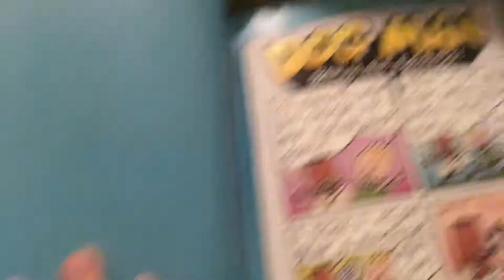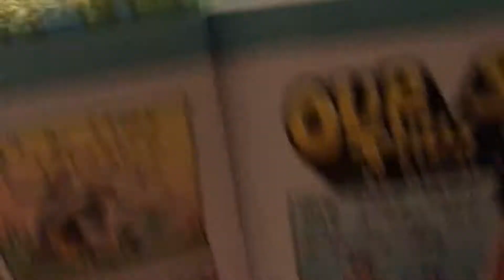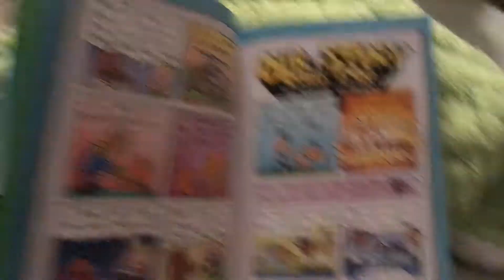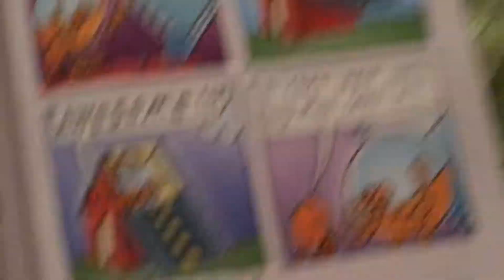Dog man lord of the fleas and I suck at reading XD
HAGAGAHAHAHAAAAA